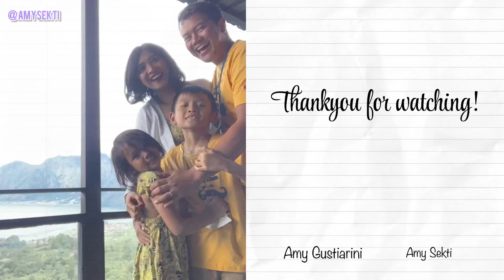CHESTER CHRISTMAS MARKET 2022 | STREET FOOD‼️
Hallloooooo….
Bulan desember nihhh hehehhee
Jadi di sini lagii banyak banget Christmas market nahh ini pun pertama kalinya kita ke Christmas market guys hehhehe.
Pertama kita ajak kalian ke Christmas market di Chester yaaaa